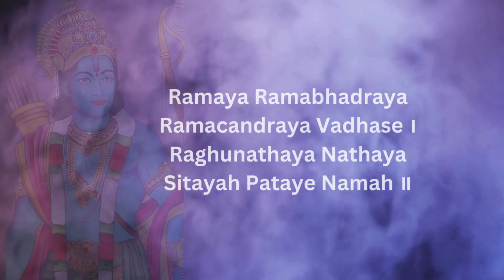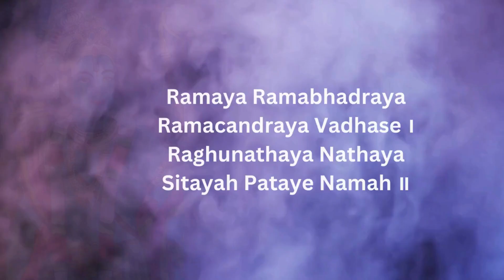Ramaya Ramabhadraya | रामाय रामभद्राय रामचन्द्राय वेधसे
Lyrics:
रामाय रामभद्राय
रामचन्द्राय वेधसे ।
रघुनाथाय नाथाय
सीताया: पतये नम: ॥

Ramaya Ramabhadraya
Ramacandraya Vadhase ।
Raghunathaya Nathaya
Sitayah Pataye Namah ॥

Audio Credits
✽ Song : Ramaya Ramabhadraya Ramacandraya Vadhase
✽ Singer : Manyata Mangaraj
✽ Video Editor : Bimal
✽ Music Label : Bhakti
✽ All Copyrights Reserved By: Bhakti